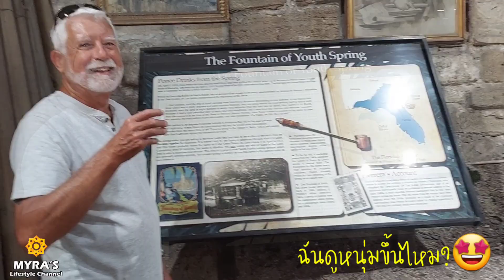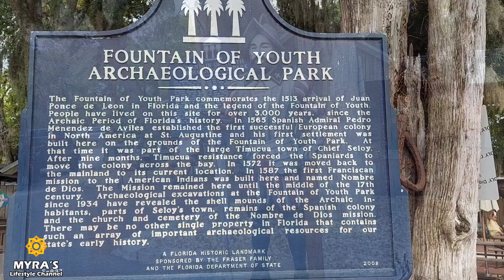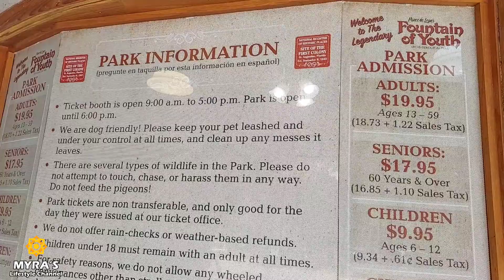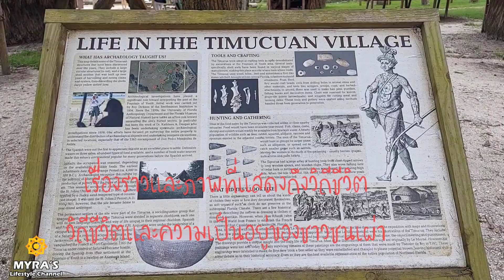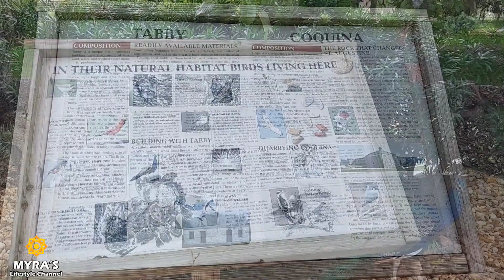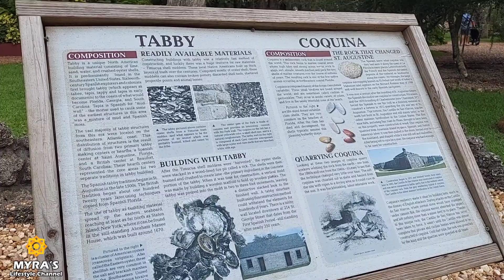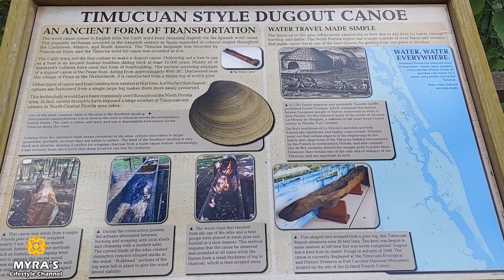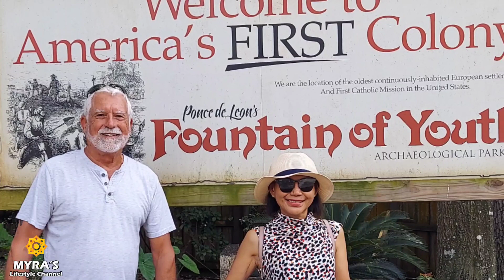ตามหาน้ำพุแห่งความเยาว์วัย looking for Fountain of Youthพาชมสถานที่จริงจากภาพยนตร์ดัง แจ็คสแปร์โร่ว์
ตามหาน้ำพุแห่งความเยาว์วัย หรือตำนานน้ำพุแห่งความเยาว์วัย Fountain of Youth ที่ St.Augustine Florida สถานที่จริงจากภาพยนตร์ดัง แจ็คสแปร์โร่ว์ ตามหาน้ำพุแห่งความเยาว์วัย และเรื่องอื่นๆอีกหลายเรื่อง ตามหาน้ำพุแห่งความเยาว์วัย  สถานที่จริง ปัจจุบันจะเป็นอย่างไรตามไปชมในคลิปวีดีโอนี้เลยค่า

# แจ็คสแปโร่ น้ำพุแห่งความเยาว์วัย
Fountain of Youth! St. Augustine
# ponce de leon
เที่ยว St. Augustine
Florida ที่เที่ยว
# เที่ยวอเมริกา
myra ชีวิตในอเมริกา